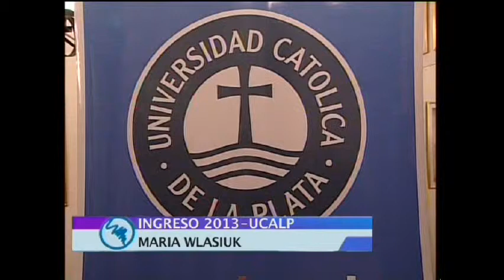Ingreso 2013 en la UCALP.avi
Ingreso 2013 en la UCALP